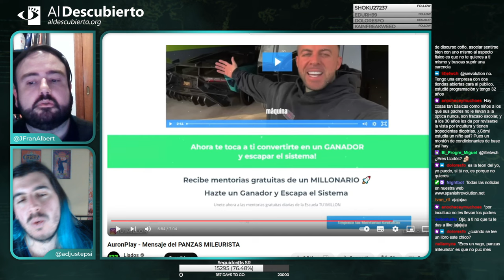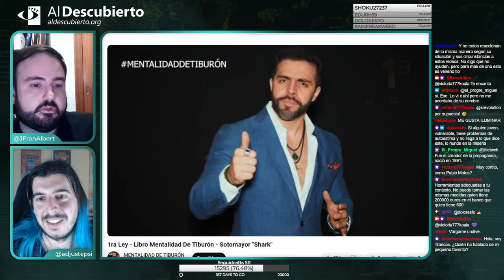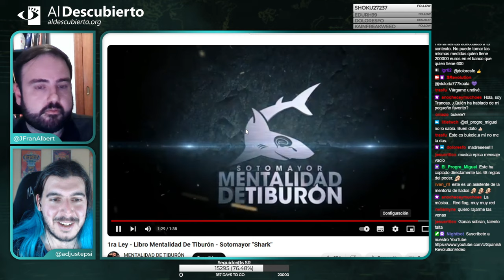DESMONTANDO LA FALSA MERITOCRACIA (Parte II)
Segunda parte de Desmontando a la ultraderecha, donde analizamos el coaching motivacional y la realidad de la meritocracia, fragmento emitido el 24/01/2024.